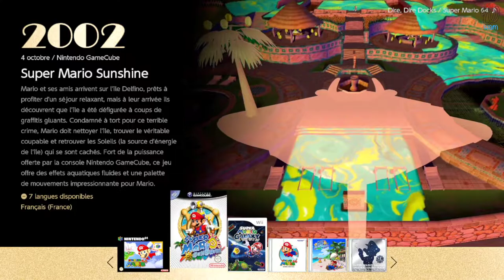SUPER MARIO SUNSHINE HD | SWITCH | LET’S PLAY FR #5